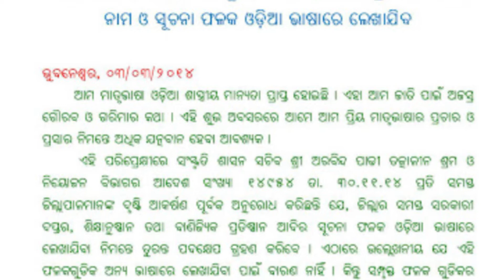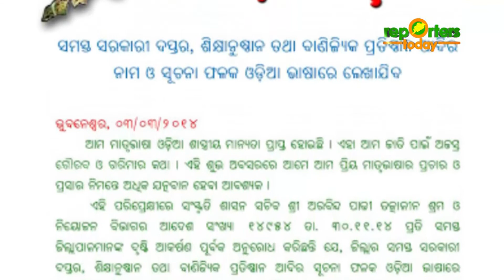ଓଡିଆ ଭାଷା ଓ ସଂସ୍କୃତିର ସୁରକ୍ଷା ପାଇଁ ରାଜ୍ୟ ସରକାର ବହୁବିଧ ବ୍ୟବସ୍ଥା କରିଛନ୍ତି